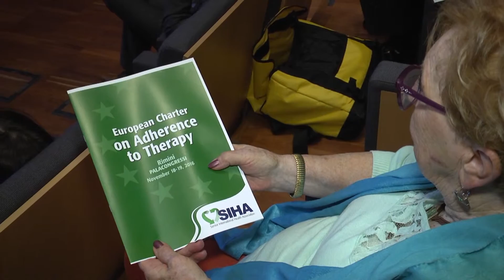Congresso SIHA 2016: Intervista a Elisabetta Gardini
Congresso SIHA 2016 - Palacongressi di Rimini 18-20/11/2016: Intervista a Elisabetta Gardini - Europarlamentare